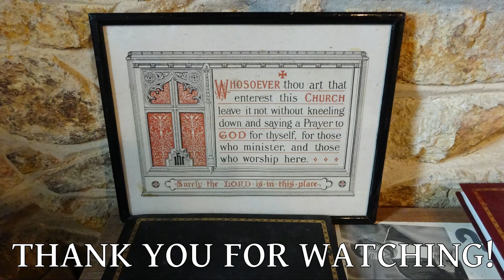I believe God answers prayer - pipe organ, Porthpean Church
The old Gospel chorus "I believe God answers prayer" (no. 68 in "C.S.S.M. Choruses"), played by Peter Tylor on the pipe organ at St Levan's Church, Porthpean, near St Austell, Cornwall (NPOR R00025), 08/02/2020.

I believe God answers prayer;
I am sure God answers prayer;
I have proved God answers prayer:

(Words by Bessie Porter Head, 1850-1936; music anonymous)

This song appears in a number of other hymn books of Evangelical persuasion, including "Hymns of Consecration and Faith" (1902), where it is stated to be "From Pondoland, South Africa"; the copyright - presumably now expired - was held by the South Africa General Mission, with which the author of the words served from 1897 until 1907.